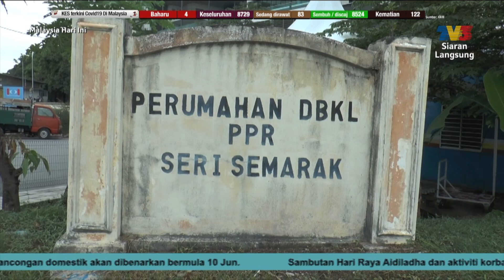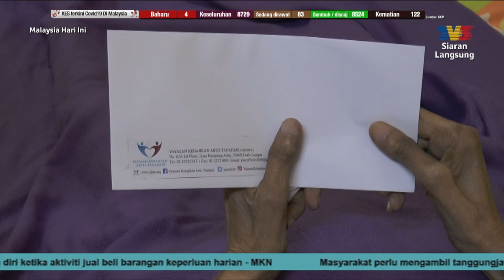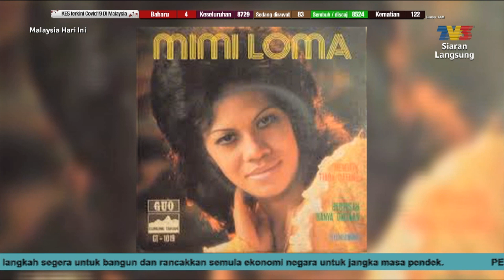Kami Endah: Mimi Loma | MHI (15 Julai 2020)